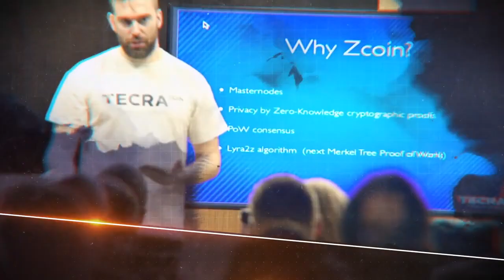Masternode, co to jest? | What is the Masternode?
What is TCR Masternode? How does it affect the network?
How many masternodes are there? how does this affect salary?

You will find the answers to these and other questions in the video with Tecra's CEO, Przemysław Karda.